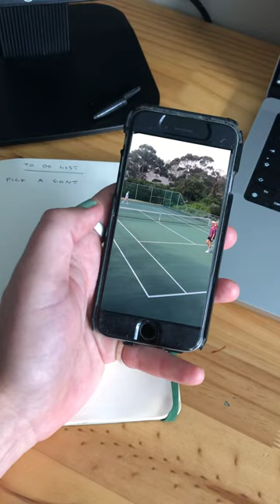The Great Typeface Showdown Part 1 🎾 Two Fonts Go Head to Head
It’s a match for the history books 🏆🥹

And what a plot twist! Bet you didn’t see THAT coming 🙈

Are you a small business owner? Then you need this content creation app. 👇

GoDaddy Studio offers all the options to make your social content look amazing. Start with one of our gorgeous templates, or edit your images using an array of photo editing tools and filters, including Instant Video, a one-tap Remove Background feature, and a Link in Bio maker. Need a logo? Instagram Stories? Video ad? Flyer? Website header? YouTube thumbnail? We cater to all the popular formats, with everything you need to keep your brand looking professional, and fresh.

Ready to change everything? Say hello to GoDaddy Studio, your ultimate sidekick in small business branding and social media marketing. Designed with the entrepreneurial spirit in mind, we save you time, money, and make branding an absolute breeze, all while keeping things fresh, friendly, and on-trend.

Dive into our treasure trove of templates, fonts, graphics, images, and videos. Craft stunning content that turns heads and perfectly captures your brand's vibe. With our Logo Maker, even design newbies can conjure up a memorable logo in a snap. And effortlessly remove backgrounds for a polished, professional look.

Explore the vibrant world of Color Palettes, generating one-of-a-kind schemes or picking from curated selections to make your designs pop. Keep your content fresh and trendy with a diverse range of fonts and graphics, and streamline your campaigns with our harmonious Layout Collections.

As a small business owner juggling multiple roles, you'll love our vast image and video libraries, brimming with thousands of high-quality, free-to-use assets from Unsplash and Pixabay.

Seamlessly connect your audience to your digital universe and boost engagement like never before.

With GoDaddy Studio, change the game, elevate your worth, and transform the way people see you—all while staying true to your authentic self. Turn your dreams into reality and become the story everyone can't stop talking about. Adapt, innovate, and edit everything but your ambition.

Download GoDaddy Studio for free today and unlock a world of creativity, engagement, and success.